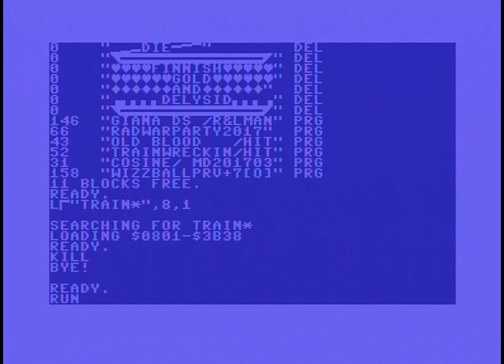HITMEN 2017 TRAINWRECKING (C64)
HITMEN: TRAINWRECKING (2017)

Code, text: Curlin, Peacemaker
Graphics: dmd/Atlantis
Charset: Cupid

Digi-hardware:
VIC-II: MOS 6569R3/3383 Ceramic (Korea)